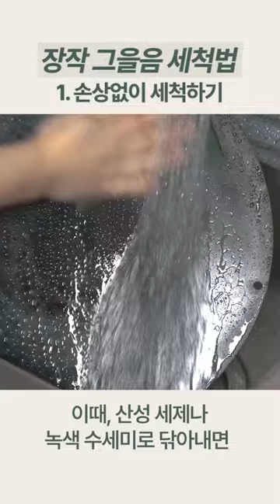까맣게 장작 그을음이 묻어 나오는 그리들 세척법🫧